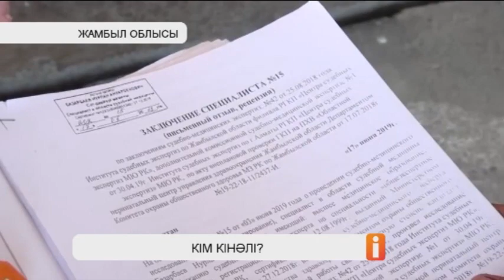Дәрігерлердің салғырттығы ма? Әлде...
Тараздық көп балалы ана дәрігерлердің салғырттығы құрсақтағы сау сәбиімді сал етті деп зар жылап отыр. Айтуынша, шақалақ жарық дүниеге келмей жатып, жатырда тұншығып қалған.